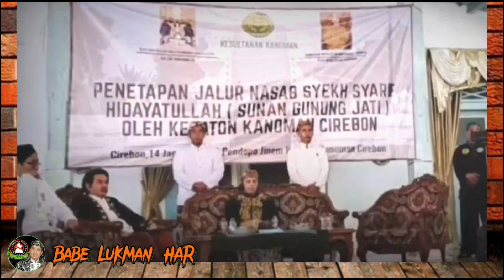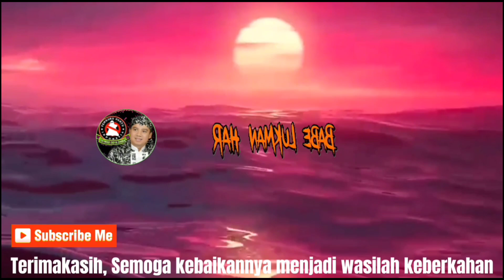Data Kuno buktikan Nasab Ba'alawi bisa lenyap, Sunan Gunung Jati ke Musa Kazim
Halo Sahabat,
Saksikan Videonya sampai Tuntas Semoga bermanfaat.

Terimakasih,
Babe Lukman HAR